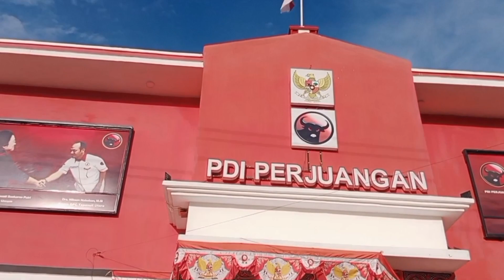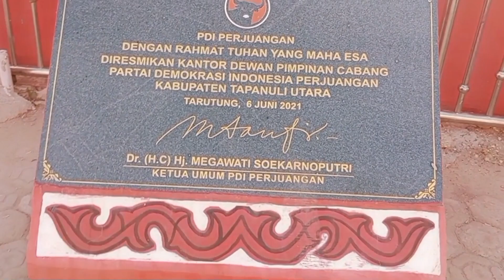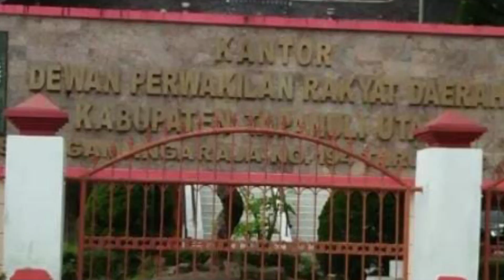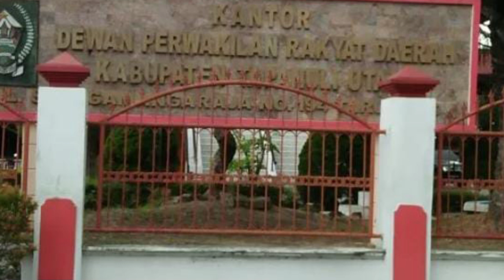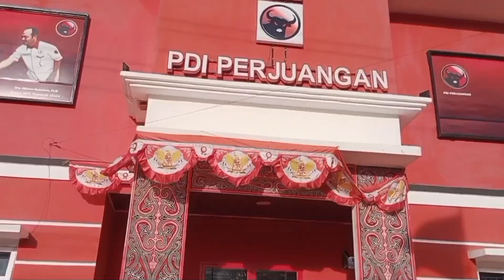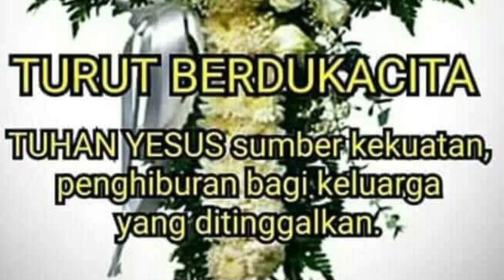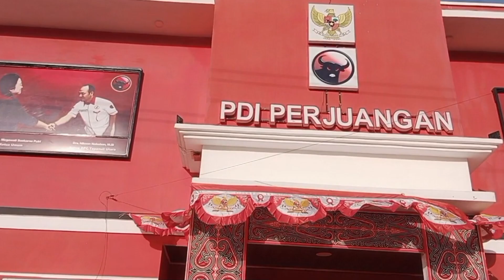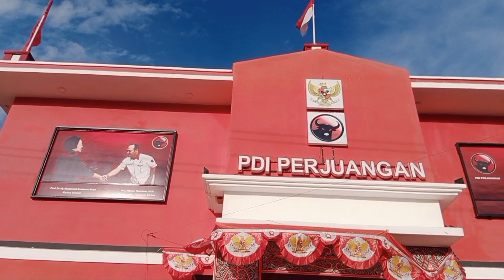SEDIH. DPRD TAPANULI UTARA BERDUKA. ISAK TANGIS PELEPASAN JENAZAH Ir. POLTAK PAKPAHAN DARI TARUTUNG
Rabu, kemaren Sore sekitar Pkl 17 pemberangkatan jenazah ketua DPRD Tapanuli utara, St. Ir. Poltak Pakpahan dari Gedung PDIP Tarutung setelah lebih dulu diadakan acara pelepasan dari gedung DPRD Tapanuli Utara di Jl. Sisingamangaraja Tarutung.
Saat ini jenazah disemayamkan di rumah duka di Pangaribuan, Kecamatan Pangaribuan kabupaten Tapanuli Utara.